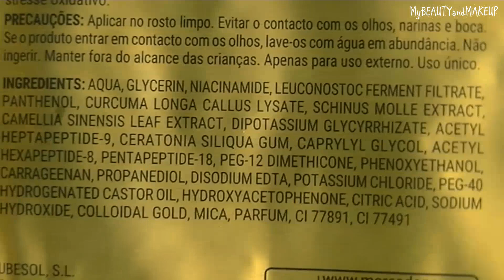GOLD MASK NOVEDADES MERCADONA Mascarillas Faciales AGOSTO 2020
↠ Nuevos Vídeos  LUNES , MIERCOLES & VIERNES ↞
Hola amores !!!
Muchas gracias por verme y ,mil gracias por vuestro apoyo !

► Mercadona ha lanzado 2 nuevas mascarillas faciales de un sol uso,
en concreto en este video os muestro mis impresiones sobre la
mascarilla facial de hidrogel con celulas madre vegetales.

MAQUILLADORA PROFESIONAL ZARAGOZA
Maquillaje Social, Bodas, Eventos etc...
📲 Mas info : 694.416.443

Besazos mis amores :)
♥ Para ponerte en contacto conmigo ♥

♥  App LALALAB Descuentitos
código : MYBEAUTYANDMAKEUP